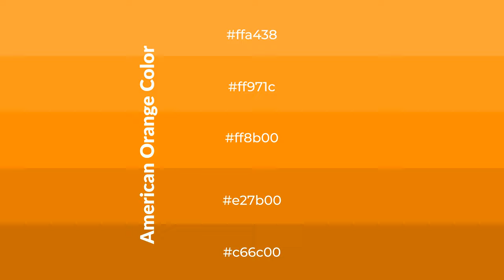Shades & Tints of American Orange color ff8b00 A Cool Orange color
Shades of American Orange color ff8b00 Cool Shades of American Orange color with Orange hue for your project!

Shades
Hex e27b00

Tints
Hex ff971c